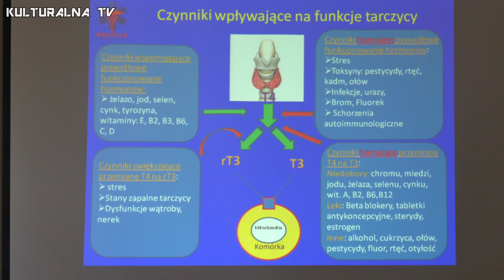Dr Adam Przygoda - Targii Medycyny, Londyn 2017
Rozmowa z dr Adamem Przygodą, podczas Targów Medycyny Naturalnej i Kosmetyki w Londynie. Wrzesień 2017